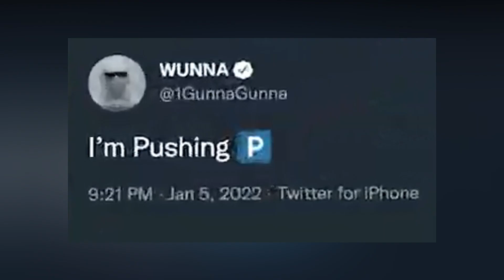Learning with Alphabet Lore and Memes!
Original Alphabet Lore by @MikeSalcedo . Most of the memes are current memes (I can't think current memes about letters E, J, V, and Z). Important credits are in the last part. You can search the "Turi Ip Ip Ip" or "TBH High Res" in my channel.

Guys, reach me 500! I'm not forcing you, but I want to access the community for posting funny and important stuffs! I know some of you know me in DeviantArt.

Outro song is Golden Sands by Scandinavianz